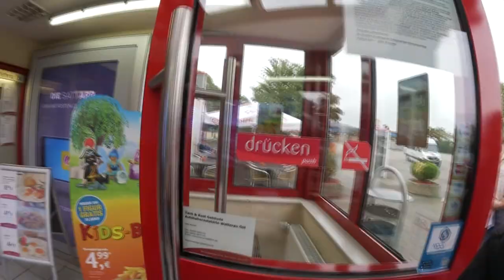UNSER ERSTER JUNGESELLENABSCHIED! || HAMBURG || DÖNDER VLOG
Onurkan: onurkan_36

Onurkan: onrkn36